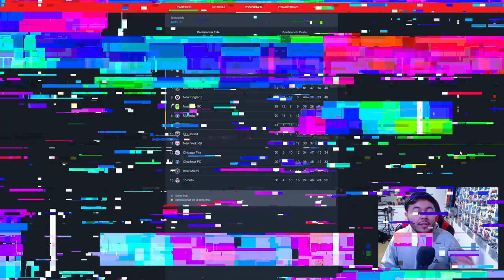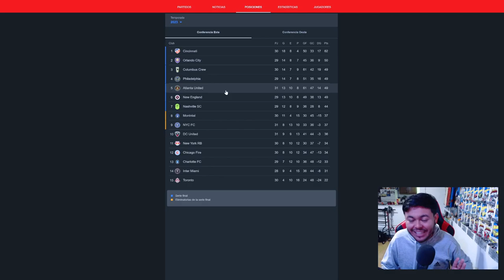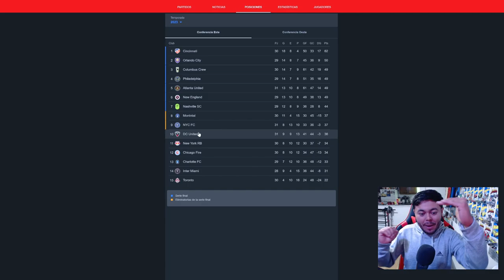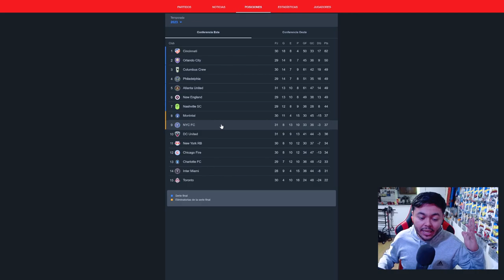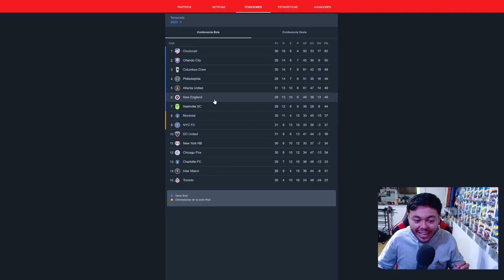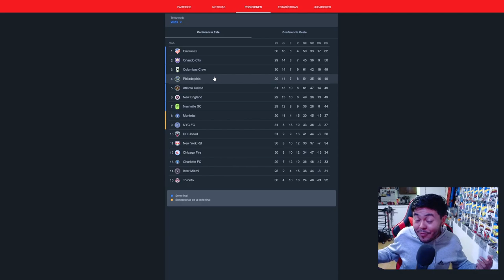¿ QUE NECESITA INTER DE MIAMI PARA CLASIFICAR A LOS PLAYS OFF? DEPENDE DE SI MISMO 😌.